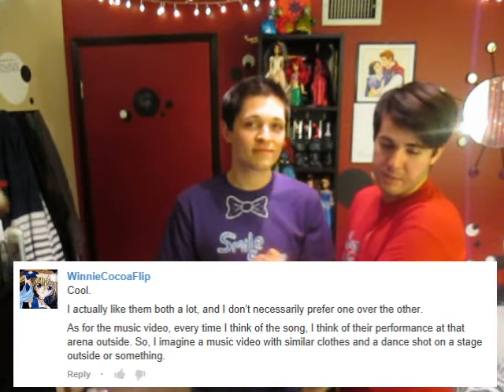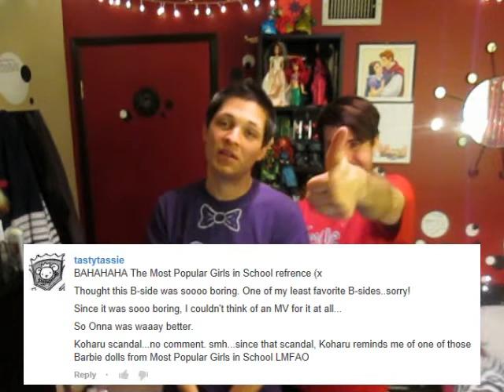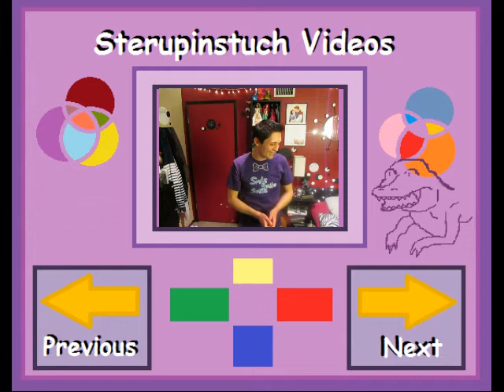MMJJ Nature is Good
This week we review Nature is Good!

Send us real life mail:
Jeremy and Jacob